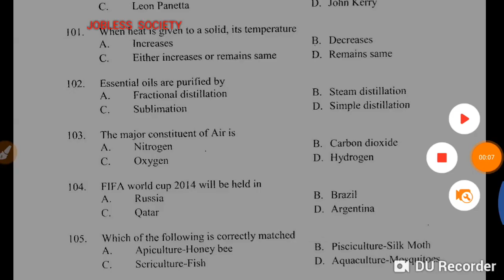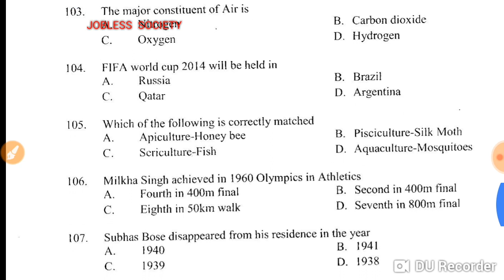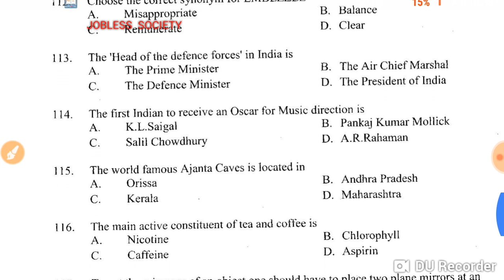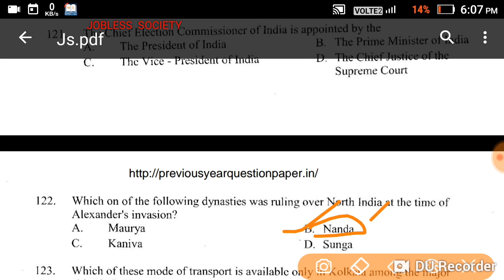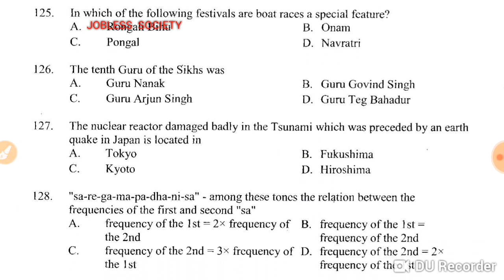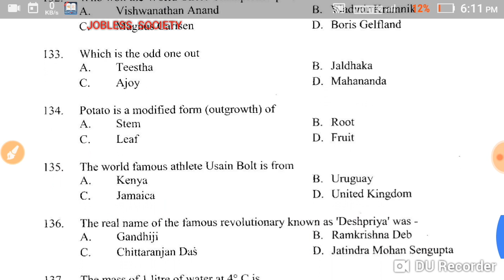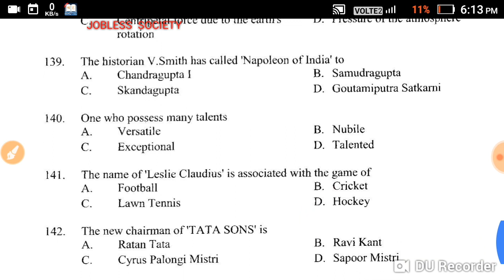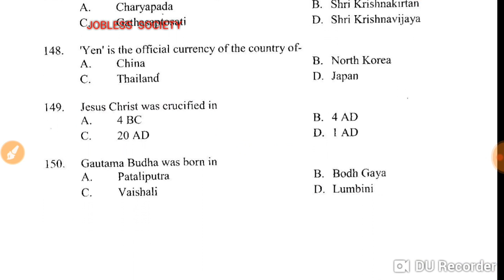WBPSC খাদ্য দপ্তর SI||PREVIOUS YEAR GK QUESTION ||PART 2